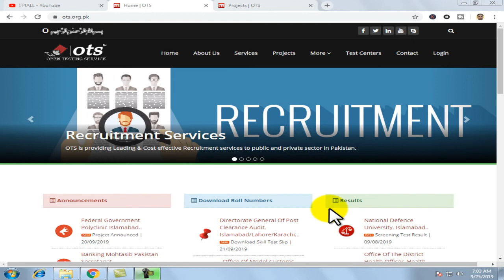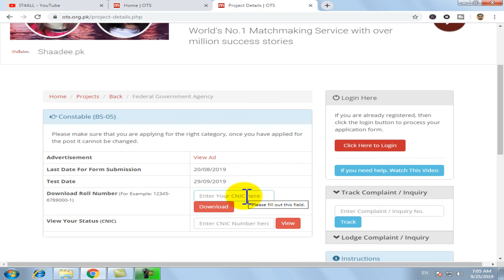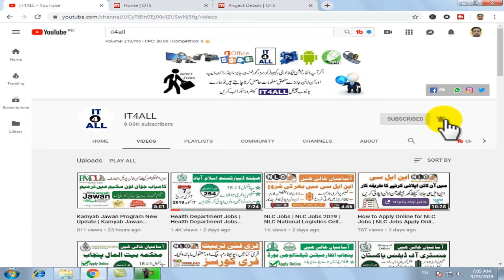FIA Roll Number Slip for the Post of LDC and Constable | FIA Jobs 2019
OTS has accounted FIA roll number slip for the post of LDC and constable. If your want to download your roll number slip please visit below link.